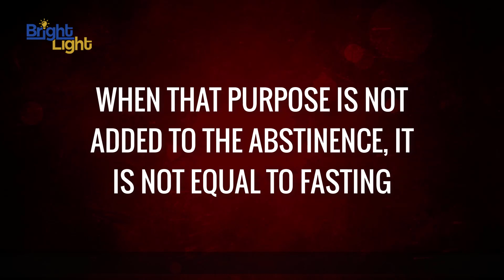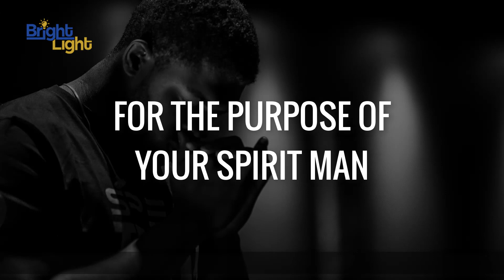WHAT IS FASTING - Pastor Ben Andrew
In this Clip, Pastor Benjamin Andrew Explains What Fasting is.

Our goal is to improve people’s lives through Christian Inspiration, Motivation, Encouragement and Spiritual Teachings that Edify.

1)This video has no negative impact on the original works
2)This video is also for teaching purposes.
3)It is positively trans-formative in nature.